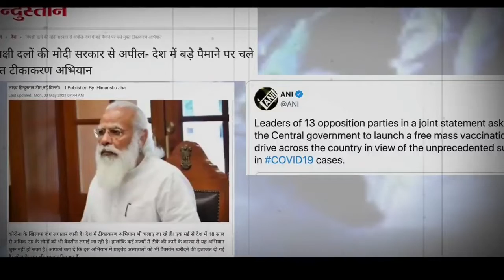Youth Congress आंखें बंद कर झूठ बोलने पर लगी हुई है।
मोदी सरकार के गैर जिम्मेदाराना रवैये ने देश को मौत के कुएं में ढकेल दिया है। लेकिन भाजपा आंखें बंद कर झूठ बोलने पर लगी हुई है।